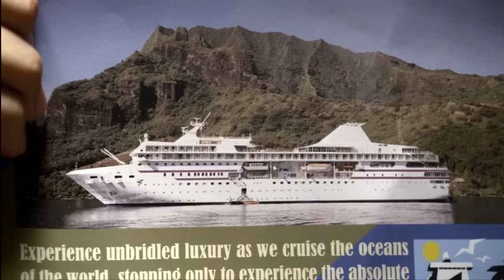Final Scene | Episode 20 Samurai Forever | Super Samurai | Power Rangers Official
Final Scene in Power Rangers Super Samurai.

Lauren and the Power Rangers say goodbye to Jayden and Mentor Ji.  Mike is heading home with Emily.  Mia is going to culinary school.  Antonio is going on a fishing exhibition.

This scene is from Power Rangers Super Samurai "Samurai Forever" episode. .